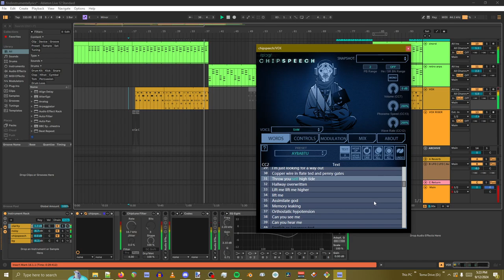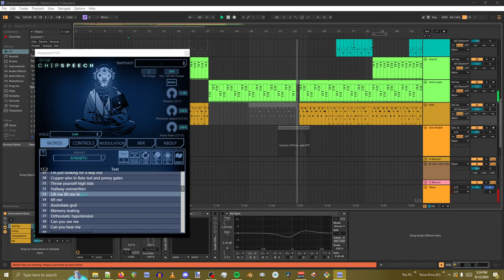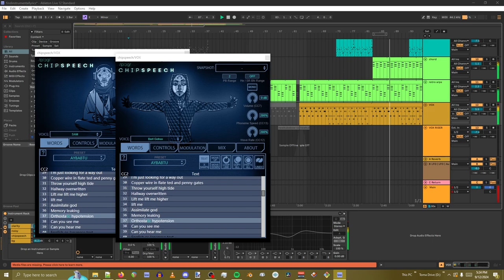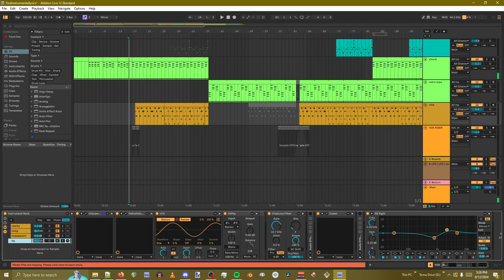fun fact: New KubeBow's instrumental version technically has lyrics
REMEMORING; FEATHER STOPPING; I AM MY OWN API